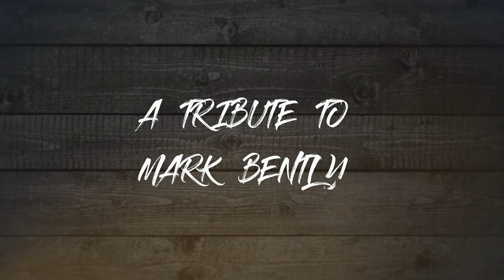A tribute to Mark Bentley